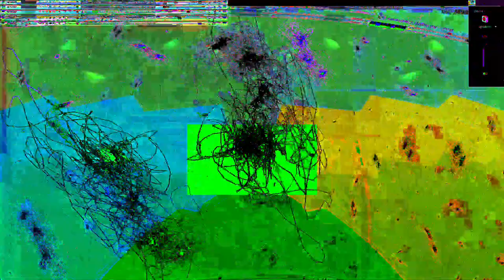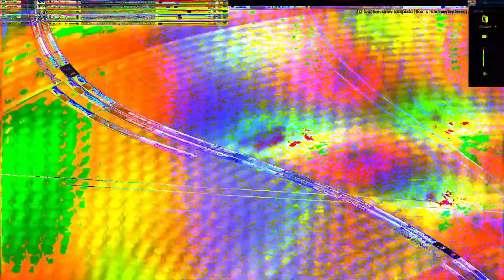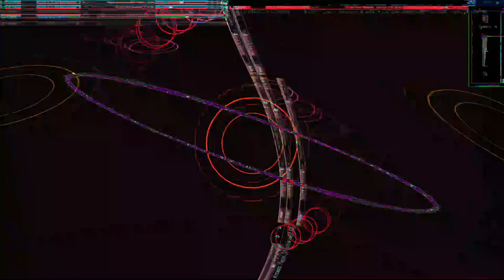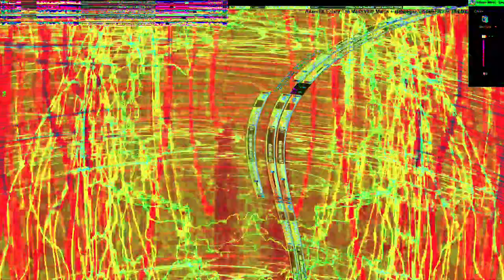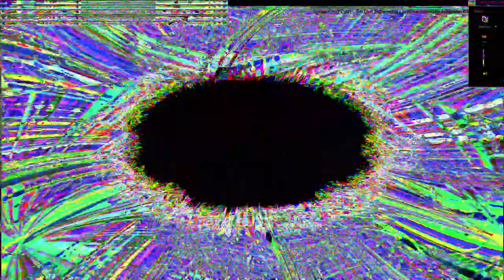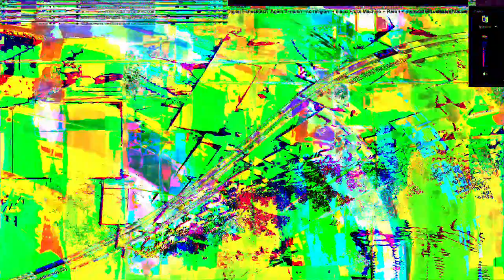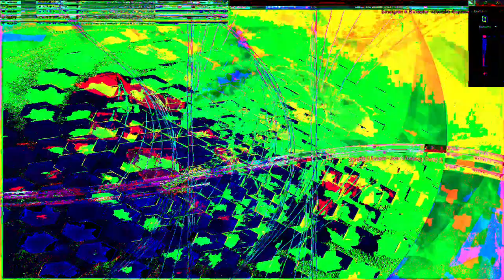Movie 24 07 19 02h04m40s live on